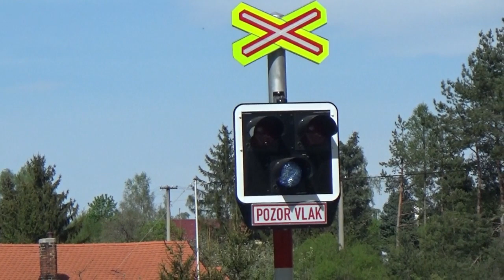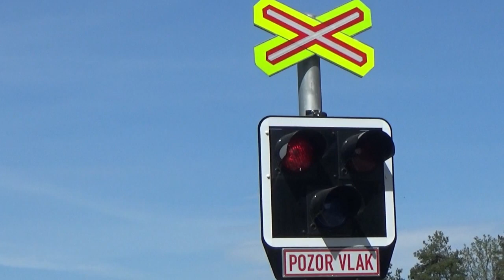Železniční přejezd AŽD 97 se závorami - Strunkovice nad Volyňkou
Dne 8.5.2020 jsem se vydal natočit vlaky ve Strakonicích, ve Volyni a u železničního přejezdu AŽD 97. Na těchto třech místech se mi podařilo chytnout ten samý vlak.

Natočeno dne : 8.5.2020
Natočeno na : Kamera Sony HDR-CX 405
Kraj : Jihočeský